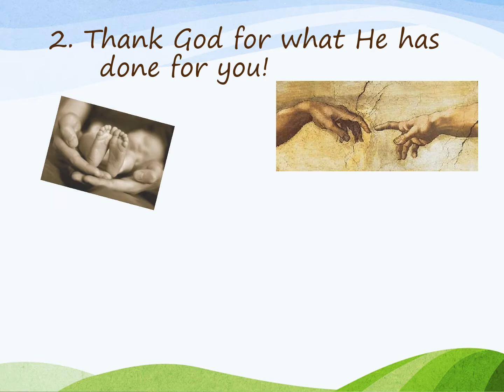5 fingers prayer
5 fingers prayer, easy tips for daily prayer